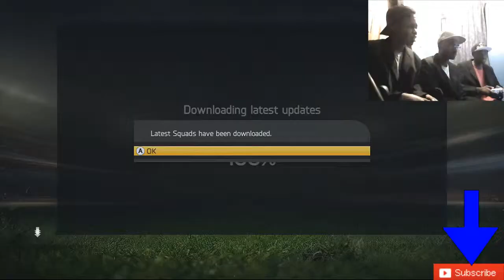FIFA 15 | Road To Glory S2 #5: The Last Road To Glory Video...?!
Join Kings, 'The Black Guy' and uthtube/SGzEnt from the Team of uthtube in Season 2 FIFA 15 Road To Glory as we tackle down FIFA! OR E.A.!

More Info for your Brain-oh on our NEW website?
➤!!! COMING SOON !!!